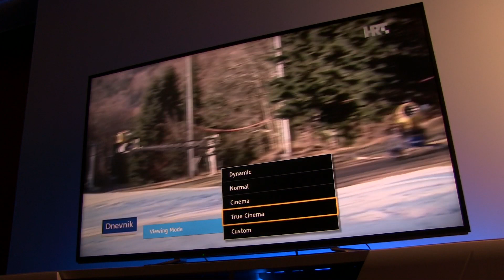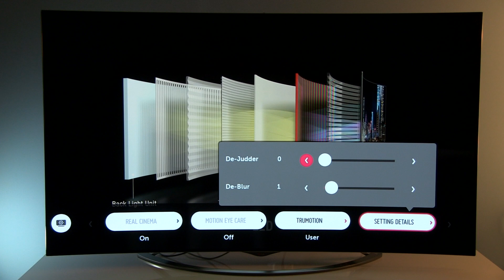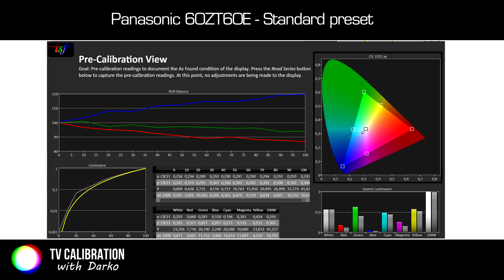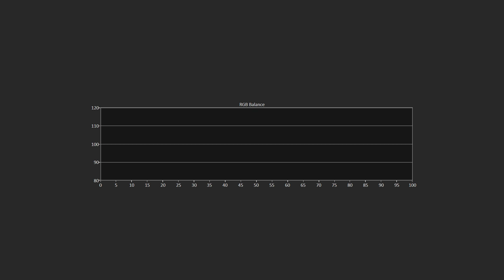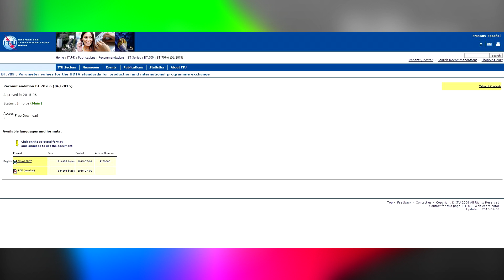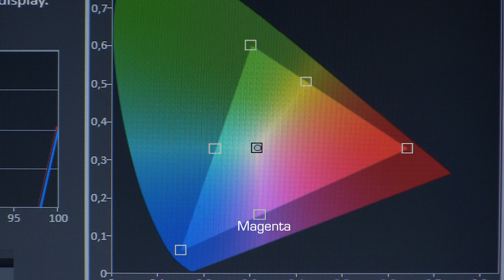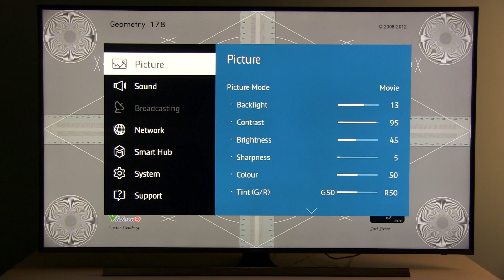Why is calibrated picture yellow and warm? Detailed explanation!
One question I get a lot is regarding too warm and yellow/orange picture after calibration. People are confused by this and I am sure that they would rather jump back to the good old standard preset they were watching before. After all, this is how manufacturer had adjusted the picture so it should be good, right?

In this video I will explain why we perceive calibrated picture as yellowish and warmer than it should be. I use many examples and along the way touch standards, D65 point, white balance and calibration software I use - SpectraCal's CalMAN.

English subtitles are also available.